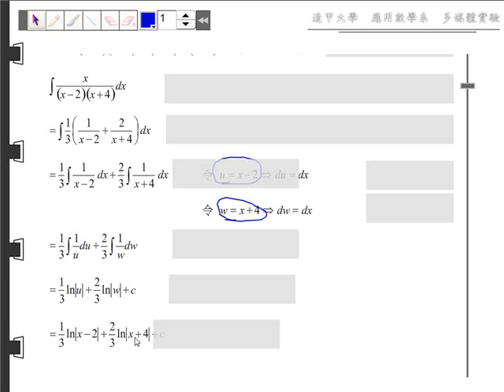第六章 積分的運算~積分的技巧~解題精選~06 03 A12